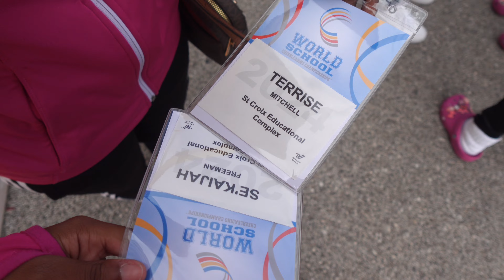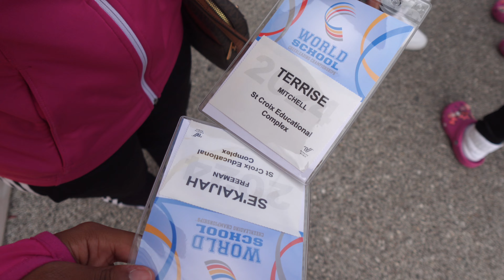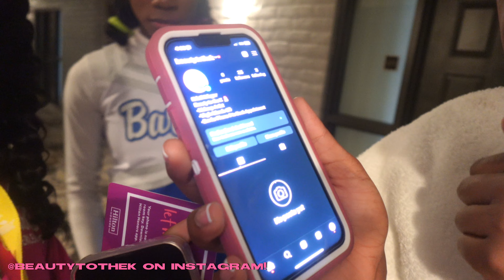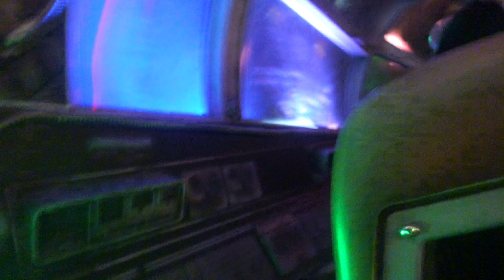COLLECTIVE VLOG 🎀|| trip to fl, mall, disney, uca comp + more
FAQ:
Age? 15
Where are you from? St. Croix USVI
What kind of camera do you use? Sony Z-V1
What do you edit with? Canva and Capcut Current sub goal? 5k